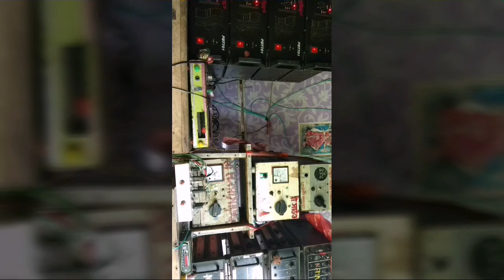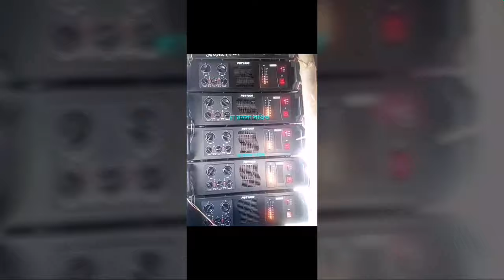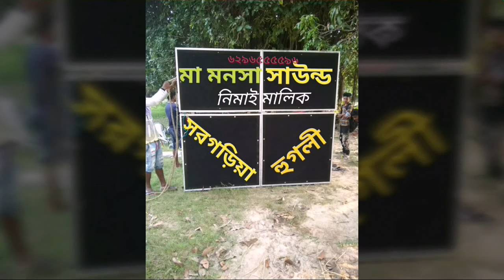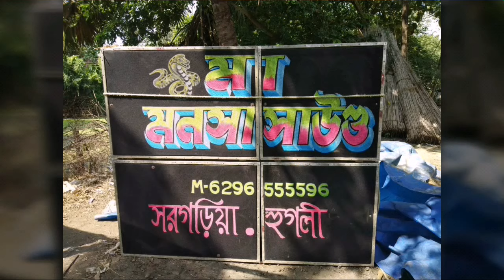Ma monsa sound new 16// jagatraj guptipara dailogue mix nonstop//binod bag